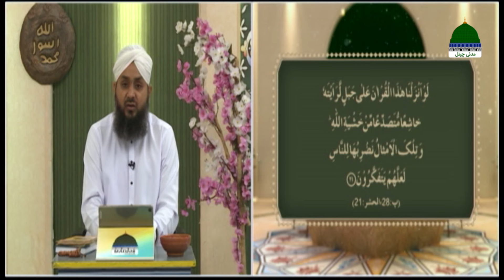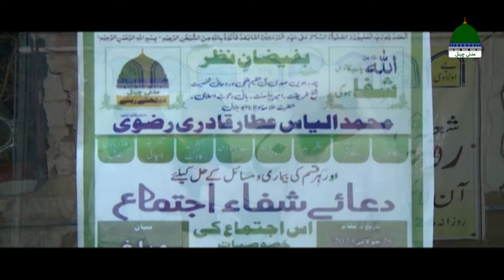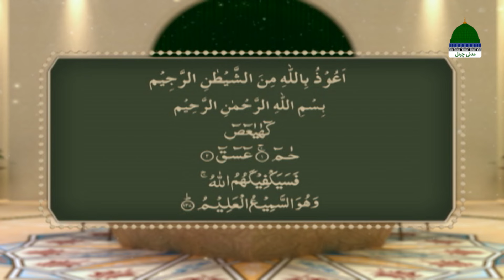Rohani Ilaj Aur Istikhara Episode 1301 | Mohammad Junaid Attari Madani | Islamic Spiritual Treatment